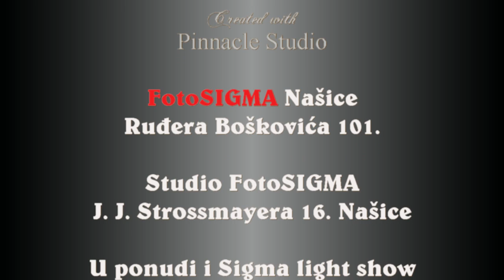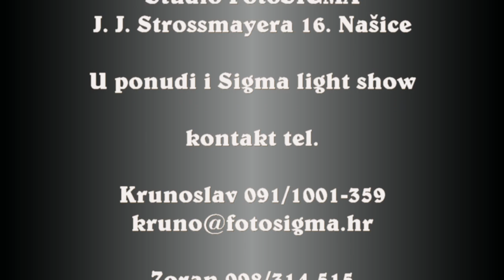MATEJA & NIKOLA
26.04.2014 godine u restoranu "Sara", Požega, ovo dvoje ljudi zaplesalo je svoj prvi zajednički ples. SRETNO!

Vaša FotoSIGMA !